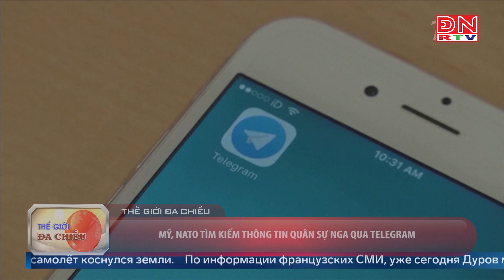Thế giới đa chiều ngày 26-08-2024